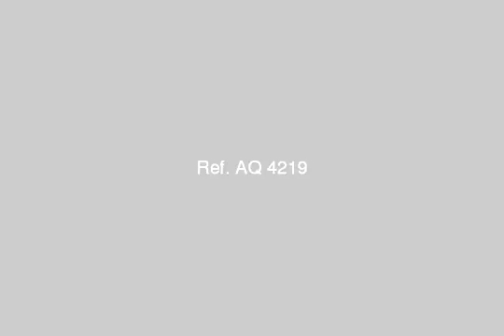Super Lux Aajarmfruc or a new law - mlseg.com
Apartment 200 m high landslide Super Lux Aajarmfruc or a new law to October 6 at the center of the neighborhood V Kafrawi 4 rooms + 2 bath + kitchen garden of 45 m - 6 اكتوبر الجيزة, مصر - Egypt Real Estate |    Greater Cairo |        Furnished Apartment For Rent